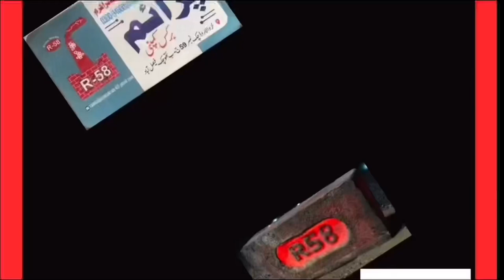Tour of a Brick kiln in Pakistan | Red clay brick making to burning and extraction | made of soil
Zig Zag Brick kiln working process | Red clay brick making to burning and extraction | made of soil

The whole process of red clay brick making burning and extraction! The best result of zig zag technology you can see how the brick kiln work to produce the best quality red clay bricks !